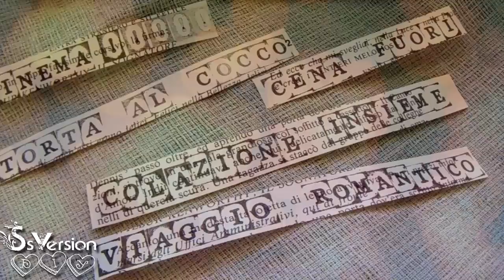Tutorial: Lanterna e Barattoli porta cioccolatini | Riciclo Creativo | Easy DIY Valentine's Day Gift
Ciao a tutti amici e amiche creative! Oggi ricicliamo insieme dei barattoli a tema San Valentino!!

Se vi interessa, su questo sito, con spedizione gratuita, ho preso i timbri con le lettere dell'alfabeto:

Bacioni *_*

-Silvia-

I S C R I V I T I

✿ ✿ ✿ ✿ .C O U P O N.  .&.  .P R O M O.   .C O D E S. ✿ ✿ ✿ ✿